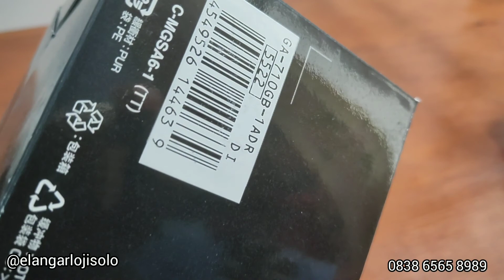GSHOCK GA110-1ADR MURAH - REVIEW By ELANG ARLOJI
Saatnya UNBOXING dan REVIEW SINGKAT Jam Tangan GSHOCK
Pantengin aja videonya ya guys.

Belanja Online?

Playstore :
ELANG ARLOJI

Just contact =
ELANG ARLOJI
Jl. Kebangkitan Nasional No 34
Solo 57141